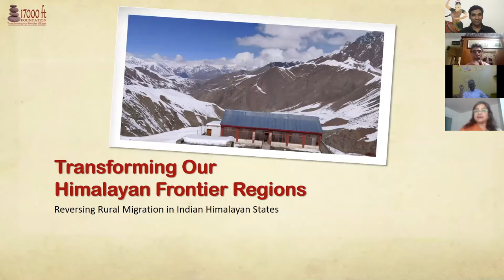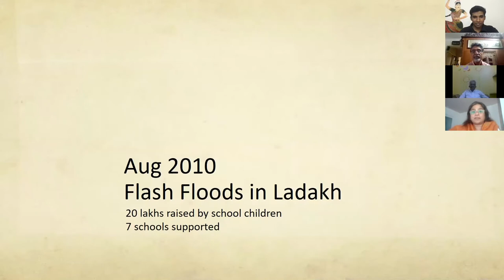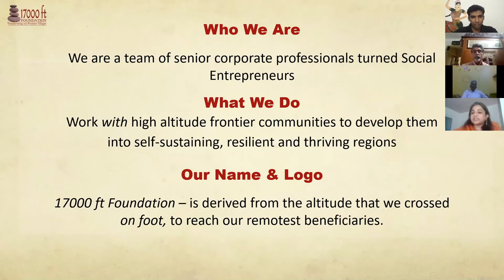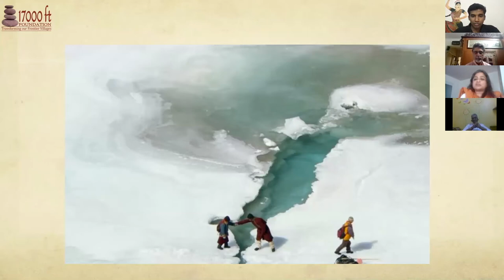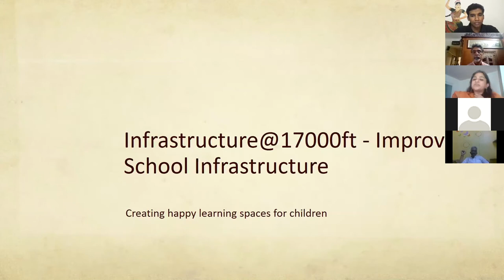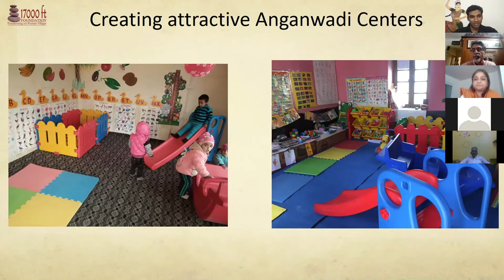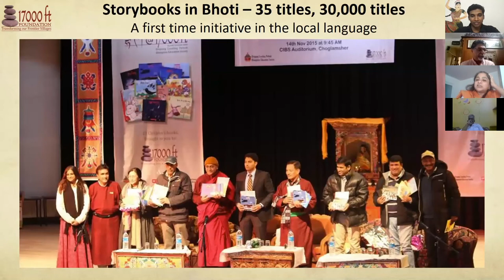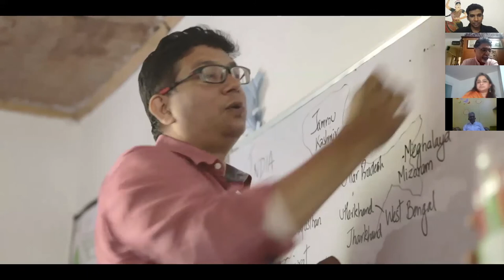Keynote Address by Sujata Sahu, Founder Director of 17000 Ft Foundation | Freedom to Learn